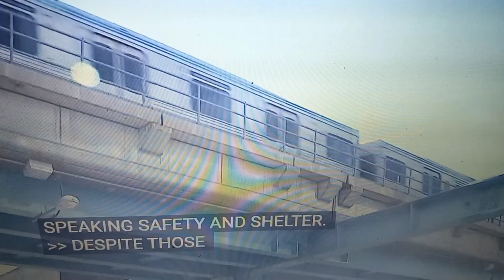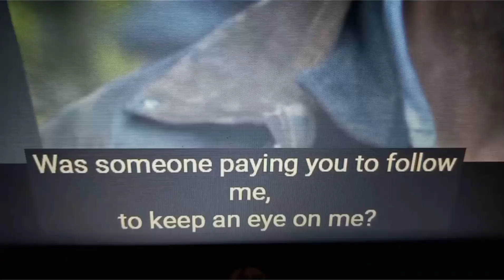danger on septa bus 🚌,